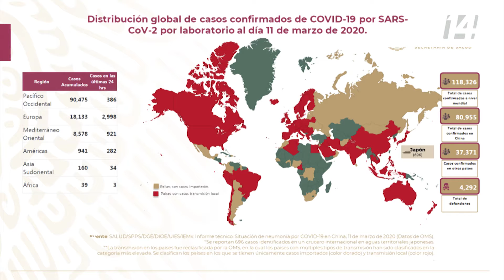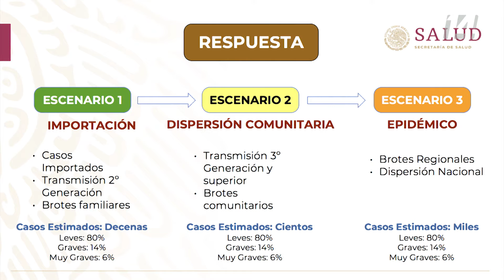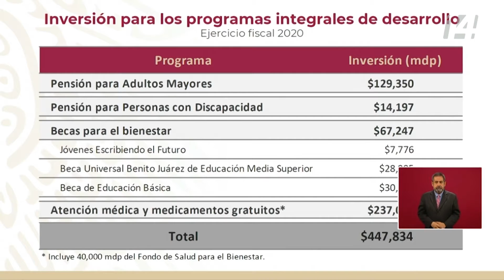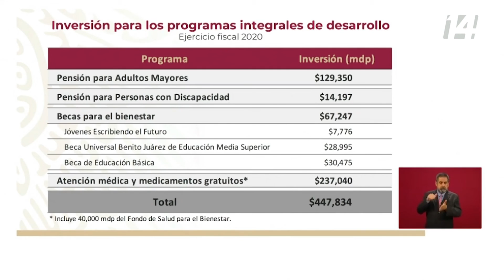Informe sobre la situación del coronavirus en México y las acciones del gobierno para enfrentarlo.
Durante la ConferenciaPresidente, se presentó un informe sobre la situación del coronavirus en México y las acciones del gobierno para enfrentarlo. Además, el presidente López Obrador refirió que todas las decisiones que se tomen será con base en las indicaciones de los científicos.